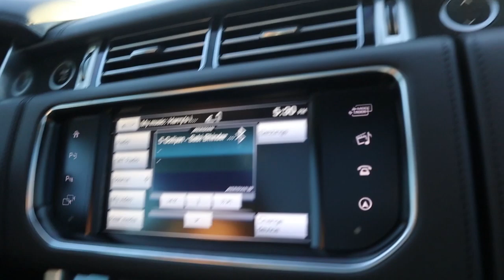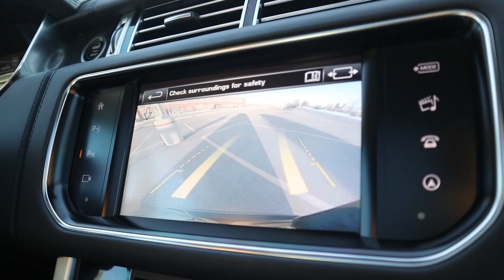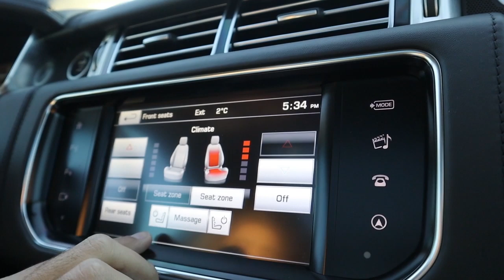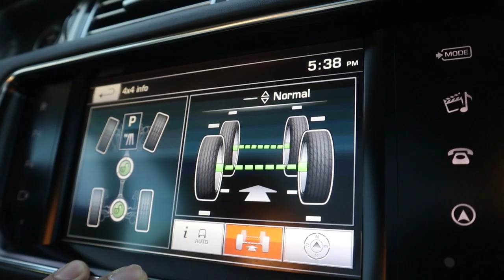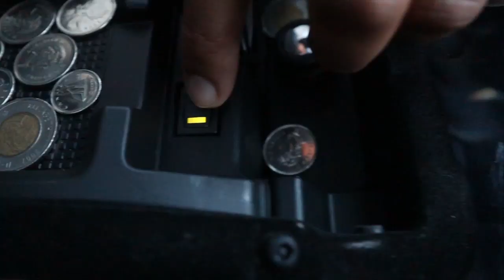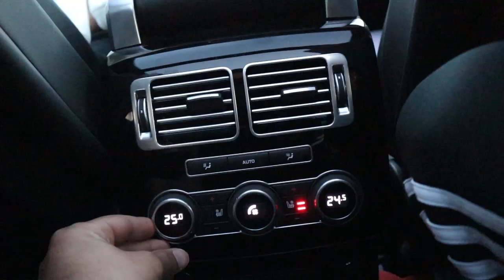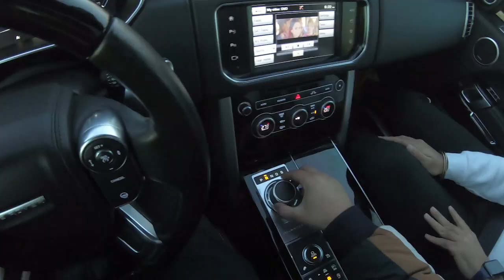LUXURY RANGE ROVER AUTOBIOGRAPHY||REVIEW||BEST FAMILY CAR